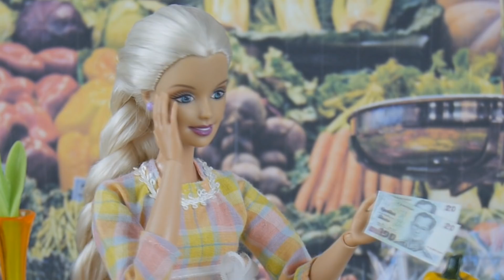ละครบาร์บี้ ตอน ตามติดชีวิตบาร์บี้ คนรวยไม่มีวันเข้าใจ !!!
เราจะมีการแกะกล่องริวิว บาร์บี้, บลายธ์, La Dee Da, Monster High, Ever After High Set ต่างๆ รวมถึงทำละคร มาให้รับชมกัน อีกเรื่อยๆจ้า